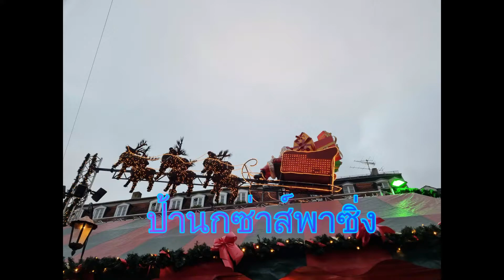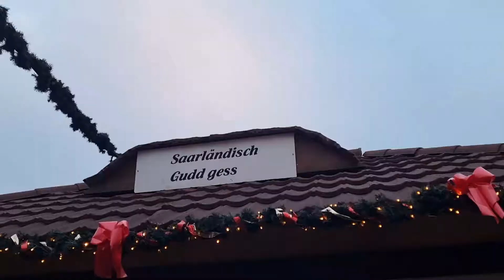ตลาดคริสมาสChristkindlesmarkt Saarbrücken#เเม่บ้านต่างเเดน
สวัสดีคะเพื่อนๆ
บ่ายวันอาทิตย์ก่อนกลับบ้าน หลังจากไปเดินป่ามาเเล้ว เเวะไปเดินหาของอร่อยๆกินที่ตลาดคริสมาส พร้อมดื่มไวน์ร้อน-Mulled Wine-Glühwein)กันคะเพื่อนๆ ส่วนคุณลุงก็ได้ อาหารของเขตซาร์เเลนด์ทาน(Saarlandish Essen ) Christmas market-Christkindlesmarkt Saarbrücken 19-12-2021
ป้านกซ่าส์พาซิ่ง